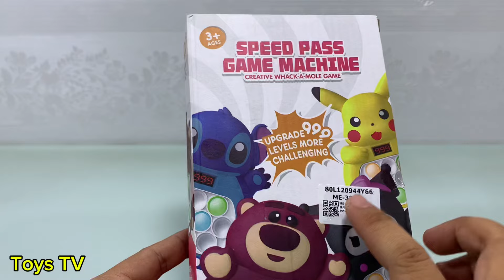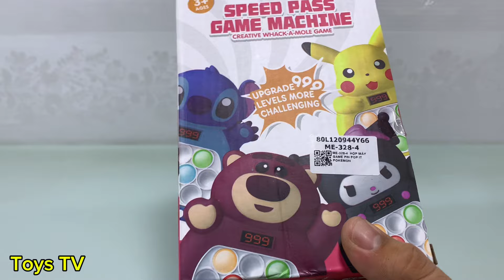Toys TV | Đồ Chơi Giải Trí Popit Pikachu Thế Hệ Mới Nhiều Chế Độ Đa Sắc Màu - New Version Push Game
Video chi tiết về sản phẩm

👉Tham gia làm hội viên của kênh để được hưởng các đặc quyền dành riêng cho Hội Viên:

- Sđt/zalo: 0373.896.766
- Địa chỉ Shop: Số 50 đường số 3A, Phường Tân Tạo A, Quận Bình Tân, TP.HCM.
- 🆘 © Bản quyền thuộc về Toys TV (Shop Nhân Tài).